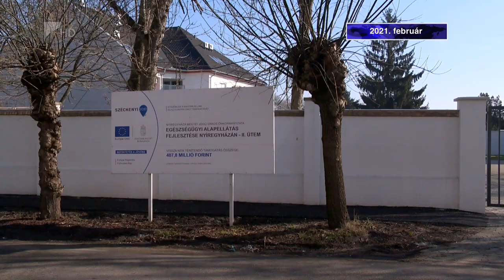Ez történt februárban - Kölcsey TV